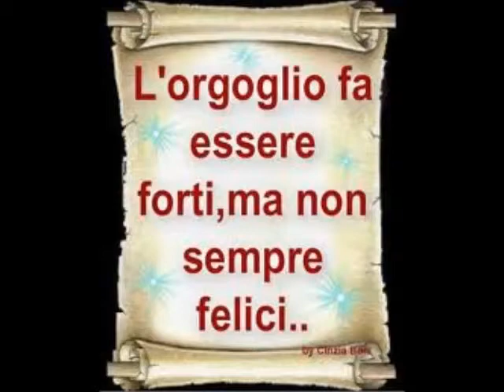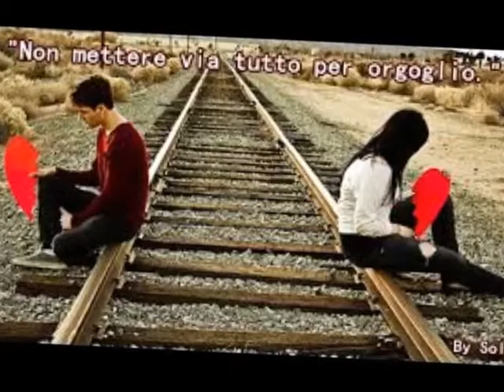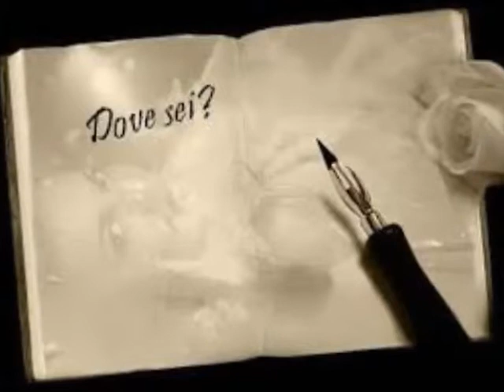I'M KISSING YOU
Artista: Des'Ree
 Titolo: I'm Kissing You
 Titolo Tradotto: Ti Sto Baciando
L'orgoglio può superare migliaia di prove
chi è forte non cadrà mai
ma guardando le stelle senza te,
la mia anima ha pianto
un cuore appesantito, è pieno di dolore
oh oh, il dolore
perché ti sto baciando, oh

ti sto baciando, oh
toccami nel profondo, puro e vero
donati a me per sempre

dove sei adesso?
dove sei adesso?